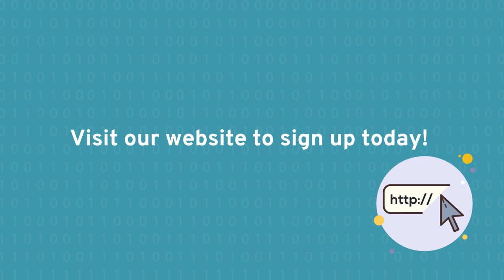Python in the Industry Trailer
Do you want to know why coding is crucial to business and technology development in the 21st century? Sign up at yorkeducation.org to learn more, and at no cost!